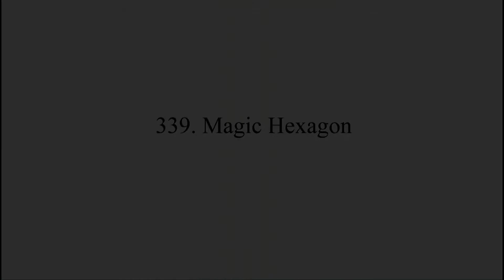Teaching। Magic Hexagone। Chandrahas Pandey